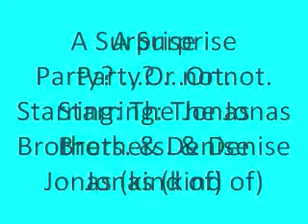A Surprise Party? ...Or Not. -A Story By Me- Part. 1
Don't ask me where on Earth I came up with the idea for this because I have no clue. Enjoy!

**This Will All Be In Kevin Jonas's P.O.V**

I sat on the brown, leather couch, waiting for something good to happen. Joe was sitting next to me, trying (but failing) to complete a puzzle and Nick was sitting across from us on the love seat plucking some guitar strings. Everyone was silent and to me, it was astonishing because my brothers and I usually never shut up. Well, at least Joe doesn't. However, one important thing had just popped into my head! Tomorrow. Tomorrow was Mom's birthday. Tomorrow she and Dad were coming home from Los Angeles. Tomorrow was going to be the happiest day of Mom's life and we all forgot about it! I speak up to see if the boys know what's going on.
"Um, guys, I don't mean to break the silence or anything, but do you know of anything important that's going on tomorrow?" I questioned them.
Joe responded unaware of anything, "I don't think so. Why?"
"C'mon Joe, this is REALLY important." I was trying to make it obvious, but I failed.
Joe finally looked up, "Ah-ha! I know what it is"
"Well at least someone in this family is smart!" I glared at Nick, "Ok, Joe, then what is it?"
"Tomorrow is Saturday!! That means we get to go bowling!"
I slapped my forehead. "Ok, I take that back. Joe, you're really not that smart."
Nick blurted out, "I always knew he wasn't"
Joe gave him an unpromising, almost evil-like glare. My brothers really were stupid. I was hoping Nick would figure it out sooner or later.
10 Minutes of thinking go by. Still, nothing.
"Nick . . . I know you know this" I finally said something.
"Wait a minute, I think I do! Tomorrow . . . " he paused. "tomorrow is Mom's birthday!"
Joe jumped, surprised. "Mommy! I can't believe we forgot her birthday! We've got to do something now!" He shoved all the puzzle pieces away, aiming for the table but they ended up flying everywhere. He reacted in a somewhat lazy manner, "I am NOT cleaning that up!" he smiled and then ran into the kitchen.